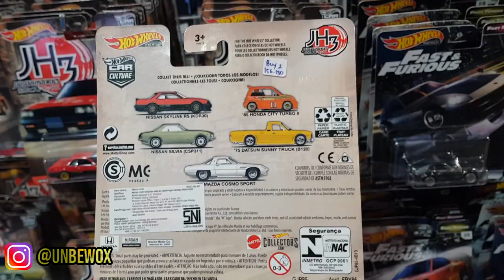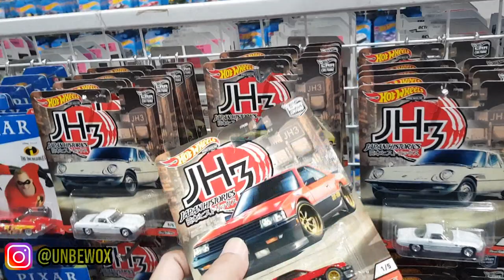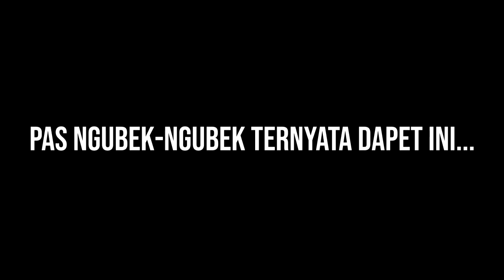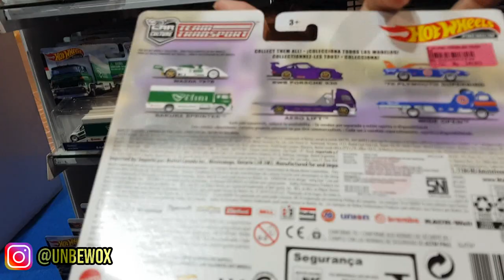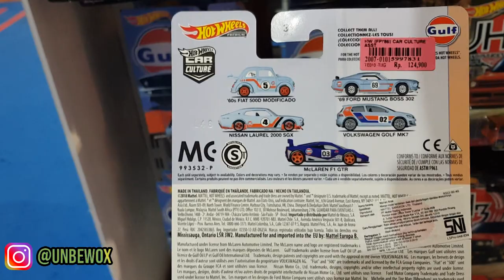WORLD OF DIECAST BOTANI SQUARE BOGOR - HOT ITEM LUDESSS LUR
Halooo semuanya, kali ini gue iseng dateng ke WOD di Botani Square Bogor. Yaaa lumayanlah dapet item inceran walopun sisaan wkwkk...